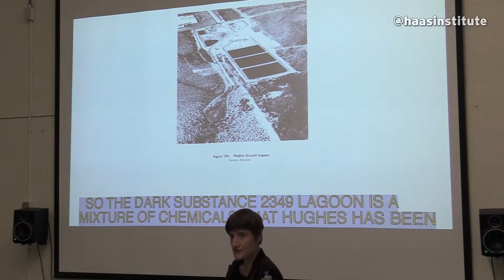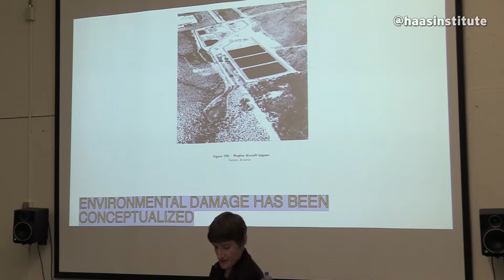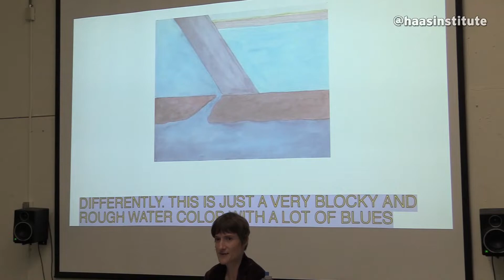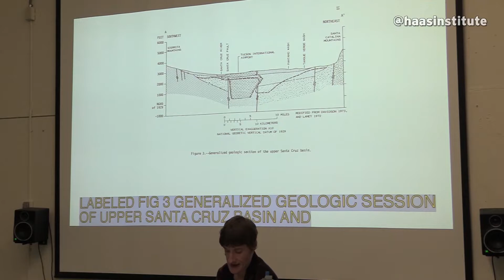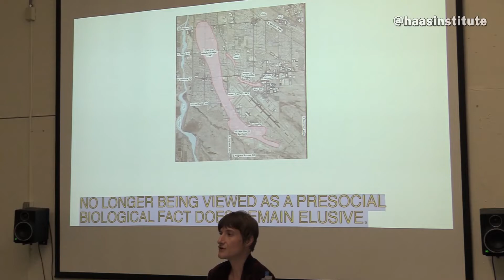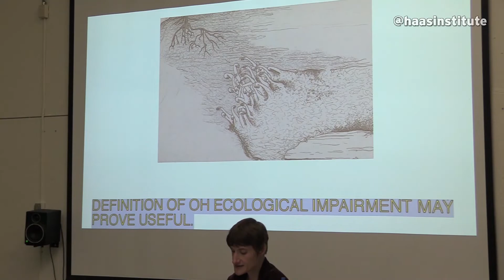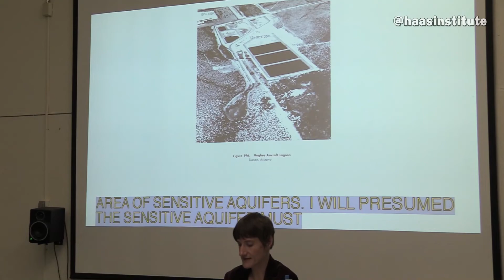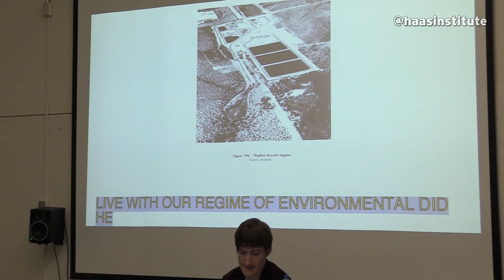Sunaura Taylor on "Disabled Ecologies: Living with Impaired Landscapes"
Bio: Sunaura Taylor is an artist and writer. She is author of Beasts of Burden: Animal and Disability Liberation (The New Press, 2017), which received the 2018 American Book Award. Taylor has written for American Quarterly, New Labor Forum, Qui Parle and other outlets. Her artworks have been exhibited at venues such as the CUE Art Foundation and the Smithsonian Institution. Taylor holds an MFA in Art Practice from the University of California, Berkeley, and is a PhD candidate in American Studies in the Department of Social and Cultural Analysis at NYU.